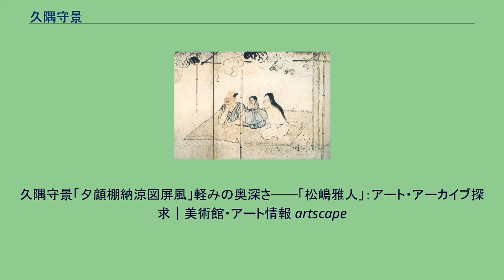久隅守景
久隅 守景（くすみ もりかげ、生没年不詳）は江戸時代前期の狩野派の絵師。
通称は半兵衛、号は無下斎、無礙斎、一陳斎。
狩野探幽の弟子で、最も優秀な後継者。
娘に閨秀画家として謳われた清原雪信がいる。
その画力や寛永から元禄のおよそ60年にも及ぶ活動期間、現存する作品数（200点以上）に比べて、人生の足跡をたどれる資料や手がかりが少なく謎が多い画家である。
四季耕作図 石川県立美術館蔵 重要文化財 通称を半兵衛といい、無下斎、無礙斎、一陳翁、棒印などと号した。
若くして狩野探幽守信の門に入り、神足常庵守周、桃田柳栄守光、尾形幽元守義と共に四天王と謳われた。
後の『画乗要略』（天保8年（1831年））では、「山水・人物を得意とし、その妙は雪舟と伯仲、探幽門下で右に出る者なし」と評されている。
前半生は狩野派一門内の逸材として重きをなした。
その現れに、探幽の妹・鍋と結婚していた神足常庵の娘で、探幽の姪にあたる国と結婚し、師の一字を拝領して「守信」と名乗っている。
この時期の作品で最も早いのは、寛永11年（1634年）の大徳寺の江月宗玩の賛をもつ『劉伯倫図』（富山市佐藤記念美術館蔵）である。
他に寛永18年（1641年）、狩野尚信、信政と共に参加した知恩院小方丈下段之間の『四季山水図』や、瑞龍寺の「四季山水図襖」8面（高岡市指定文化財）が挙げられる。
この時期は探幽画風を忠実に習い、習作期間に位置づけられる。
守景には一男一女がおり、二人とも父を継いで絵師になっている。
しかし、寛文12年前後に息子の彦十郎が悪所通いの不行跡などが原因で狩野家から破門され、さらに罪を得て佐渡へ流される。
また、娘の雪信も同じ狩野門下の塾生と駆け落ちをするといった不祥事が続く。
これが切っ掛けとなったのか狩野派から距離を置き、後に金沢に向かい、当地で充実した制作活動を送った。
彼の代表作である『夕顔棚納涼図屏風』（東京国立博物館蔵）や『四季耕作図屏風』（石川県立美術館蔵 重要文化財）はこの時期の作品と推定され、農民の何げない日常の一コマや生業のさまなどを朴訥な作風で描き、守景独自の世界を切り開いた。
晩年は京都に住み、古筆了仲の『扶桑画人伝』（明治21年（1888年）刊）では、藤村庸軒らの茶人と交わり茶三昧の生活を送ったと記されている。
しかし、制作活動は最晩年に至るまで衰えず、『加茂競馬・宇治茶摘図屏風』（大倉集古館蔵 重文）など老いを感じさせない瑞々しい作品を残している。
元禄11年（1698年）に庸軒の肖像画を描いたとされ、この後に亡くなったと推定される。
師・探幽とは異なり、味わいある訥々な墨線が特徴で、耕作図などの農民の生活を描いた風俗画を数多く描いた。
探幽以後の狩野派がその画風を絶対視し、次第に形式化・形骸化が進むなかで、守景は彼独自の画風を確立したことは高く評価される。
彼の少し後の同じ狩野派の絵師で、やはり個性的な画風を発揮した英一蝶と並び評されることが多い。
納涼図屏風（部分） ^ 門脇むつみ 『巨匠 狩野探幽の誕生 江戸初期、将軍も天皇も愛した画家の才能と境遇』 朝日新聞出版〈朝日選書925〉、2014年10月、p.115。
門脇によると、狩野尚信、安信、益信ら探幽周辺の絵師でも200点もの作品は残っていないという。
^ 『美の巨人たち』 平成16年（2004年）7月17日放送「久隅守景「夕顔棚納涼図屏風」」 ^ 吉沢忠「守景の一面　夕顔棚納涼図を中心に」『国華』743号　1954年 ^ 武田恒夫　1994年 ^ 久野（2006）。
^ 内山（2015）p.14。
久隅守景「夕顔棚納涼図屏風」軽みの奥深さ──「松嶋雅人」：アート・アーカイブ探求｜美術館・アート情報 artscape